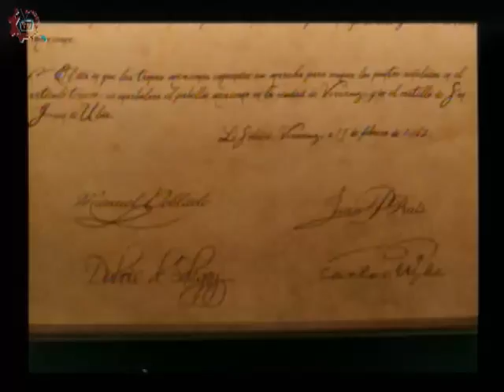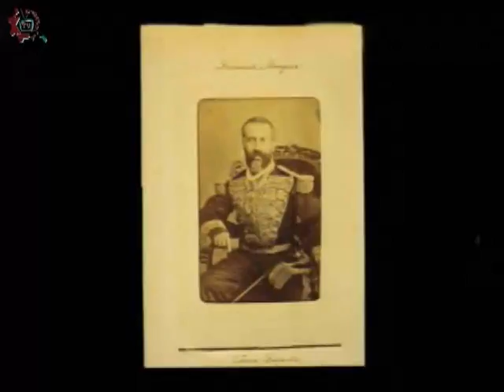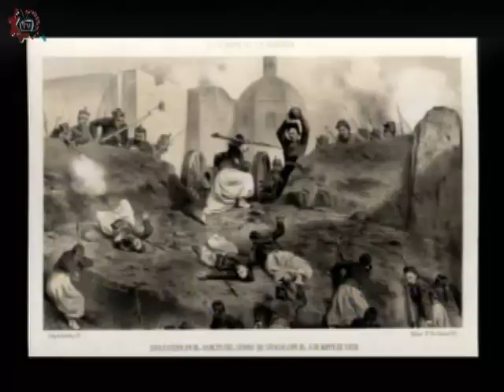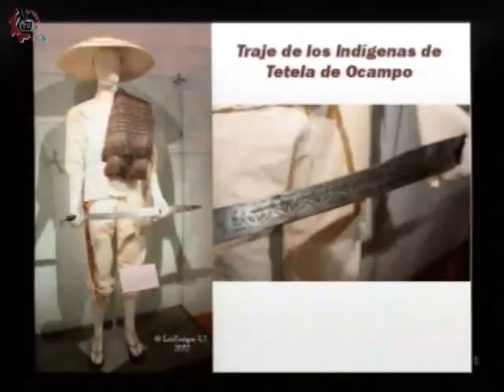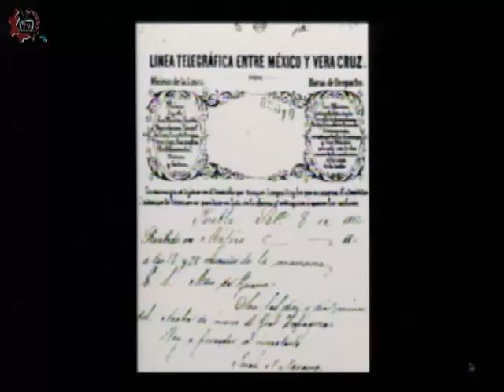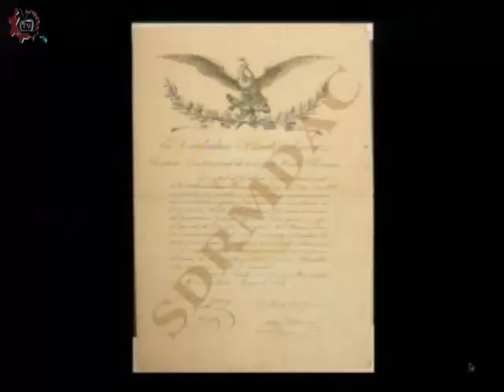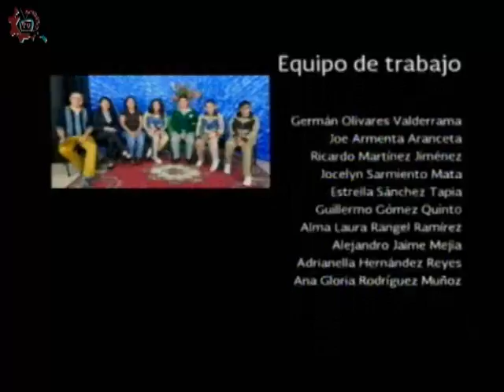20160506-CE1516/Entretelones de la Historia/Batalla 5 de mayo 1862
Entretelones de la Historia. Batalla 5 de mayo 1862. Conducen: Mario y Guillermo. Fecha de emisión: 06 de mayo de 2016. Este y otros programas los puedes ver